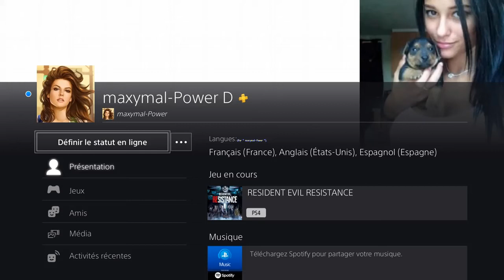Resident Evil Resistance (PS4 - Version 1.11) - Ce " DANIEL " Ragequitta en Zone 2 du Laboratoire !🤣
Resident Evil Resistance (PS4 - Version 1.11) - This " DANIEL " Ragequited in Zone 2 of the Laboratory !🤣